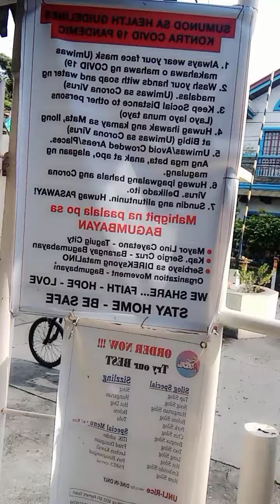maglalakad tau guys habang maaga pa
exercise sa umga para pawisan